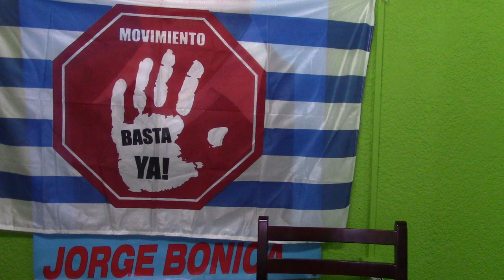La Verdad de la Milanesa //2018